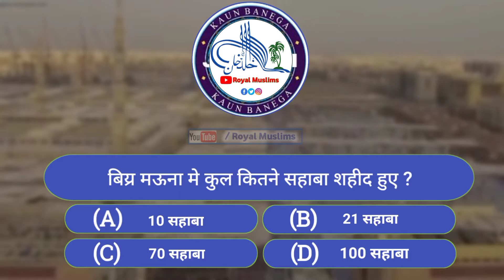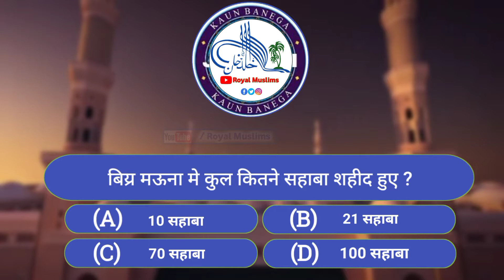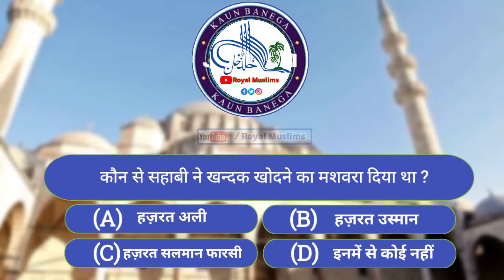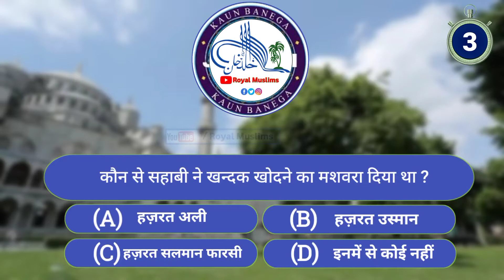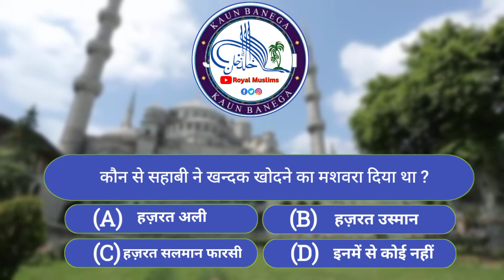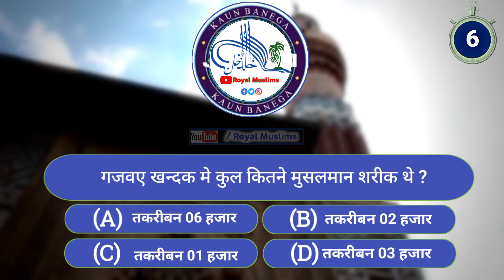KBJ | Hazrat Muhammad (saw) Series | Kaun Banega Jannati | Islamic Malumat | Part 16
KBJ | Hazrat Muhammad (saw) Series | Kaun Banega Jannati | Islamic Malumat |

❤️خـــوش آمــدیــد❤️
اس چینل کو وجـود میں لانے کی اصل وجہ یہ ہیــــکہ آپـــ لــوگــوں تکــــ دینی و دنیوی ہر قسم کا نالج والی ویڈیــوذ پہونچائ جائیــں، آپــــ حضراتـــ ویڈیوذ کو پوری دیکھیــــں اور چینل کو سبسـکرائبــــ کریں، اور اپنے اہل خانہ ، رشتہ دار ، دوستوں کے پاس زیادہ سے زیادہ شیئر کریں

Ye Channel Is wajah se Banai Gayi Hai Taki Tamam Logo Tak Deeni O Duniyavi Tareekhi  Nayi Purani Baat Malum Ho sake To Is Tarah ki videos ke liye Channel Ko SUBSCRIBE Kare  __________
________. Thank You. __________

Upload by :- Akhlad Khan (KBJ)